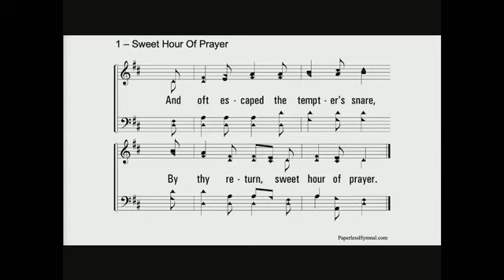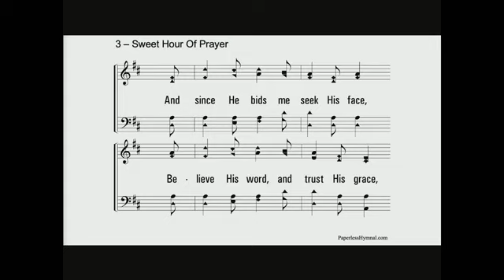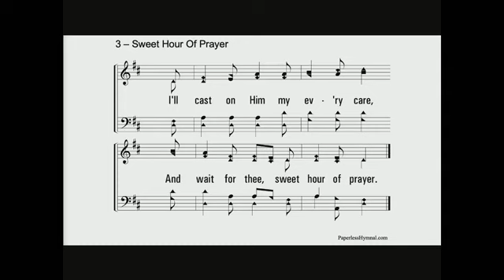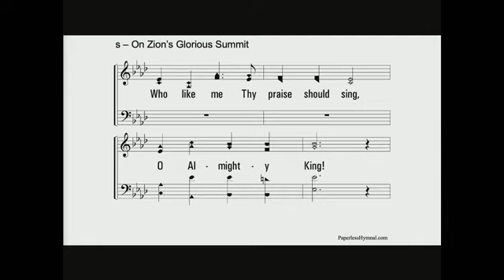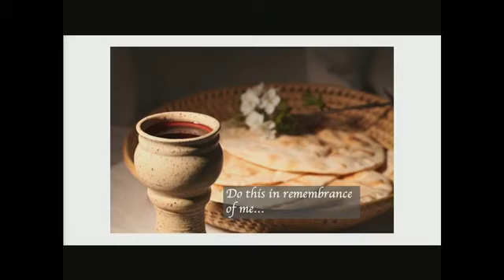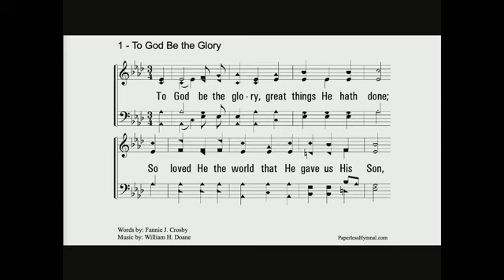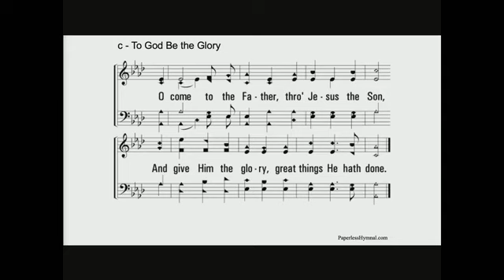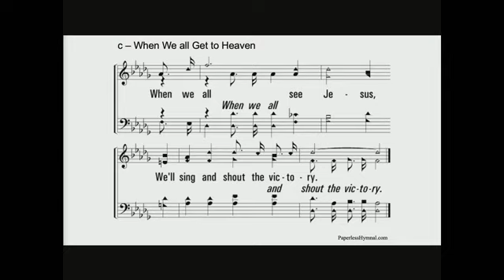Responding to the Adversity of Others | Real Faith | 07/05/2020 AM Sermon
In James 1, we considered how faith responds to personal trials. James 2 teaches us how faith responds to the trials of others. In this test of faith, James forces us to come face to face with how we deal with partiality and poverty.